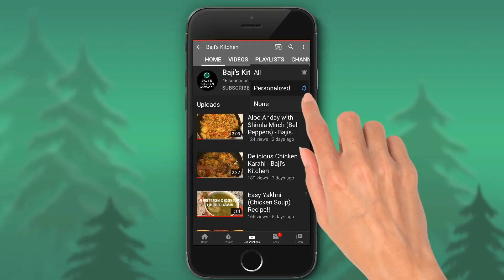Mixed Vegetables - Baji’s Kitchen